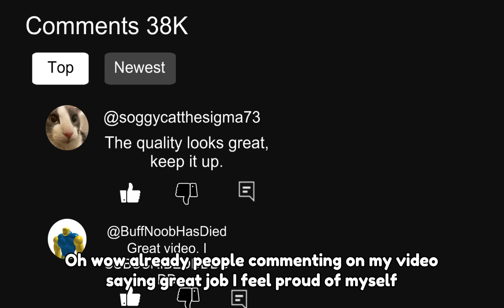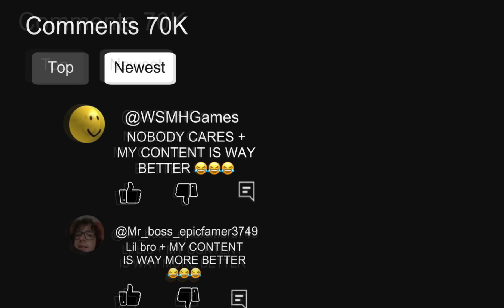Every SPAM COMMENTS Be Like…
In this video you will see why spam comments are very annoying for real.

Credit to @saturn-b-silly for the noob pfp

Snapchat: AdmisPlayz - Idk just add me for irl stuff